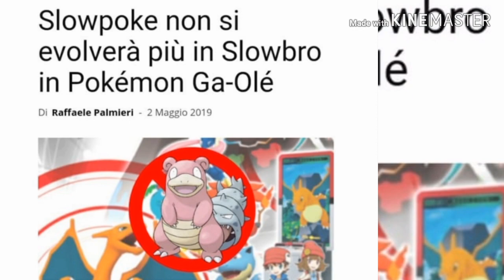Il Film Detective Pikachù ha superato gli Avengers.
ciaooo a tutti ragazzi oggi nuovo video news dove parleremo di tanti nuovi giochi in uscita e in più scopriremo che il Film Detective Pikachù ha superato gli Avengers in fatto di vendita al botteghino!